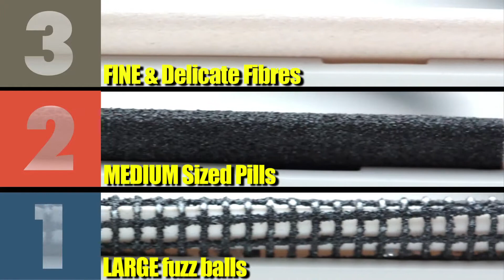Gleener RETAIL DISPLAYcc